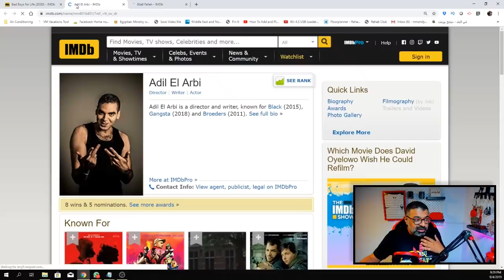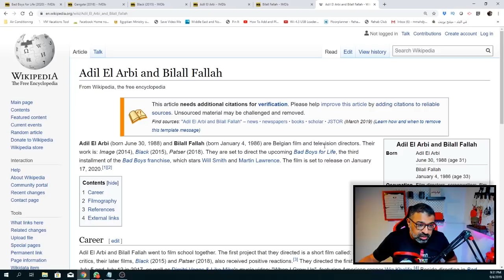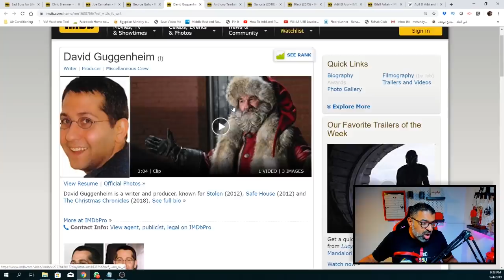تريلر رياكشن فيلم Bad Boys for Life من فيلم_جامد | FilmGamed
مشاهدة أولى وتفاعل لحظي مع التريلر الأولى لفيلم Bad Boys for Life من فيلم_جامد. الفيلم هو الثالث في سلسلة أفلام Bad Boys التي إنطلقت في سنة 1995. الفيلم من بطولة ويل سميث ومارتن لورانس وجو بونتاليانو. السيناريو لجو كارنهان وكريس بيرمنر وبيتر كريج وديفيد جوجنهايم وأنتوني تامباكيس والإخراج لعادل العربي وبلال فلاح.